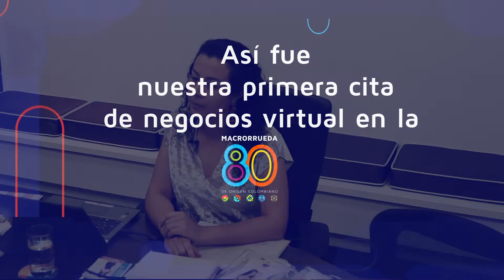Cita de negocios en la Macrorrueda 80 Virtual